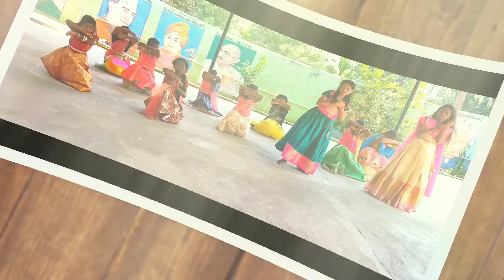Happy Diwali (Full Song) Movie Home Delivery, Ramesh Dance tirupathi 7989987592